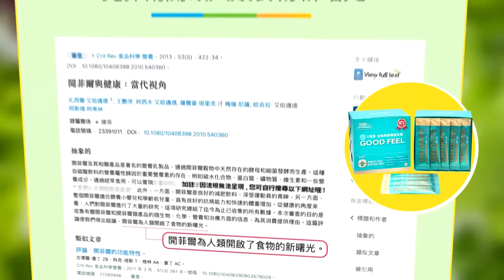【一刀不剪】女戰神陳玉珍一人力戰全體綠委"一蹬上桌"霸氣反制 藍"反守為攻"!換綠營"氣噗噗"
責任編輯:呸編